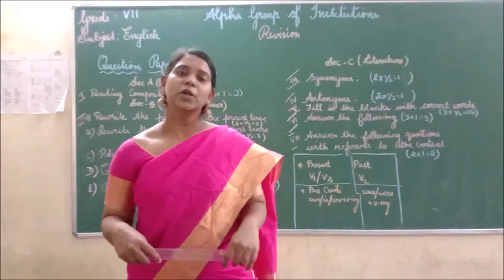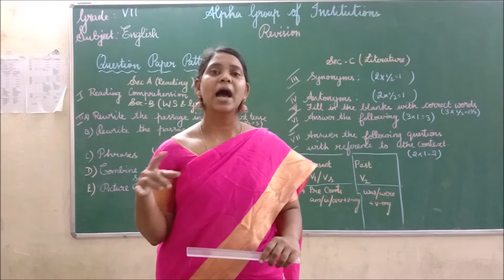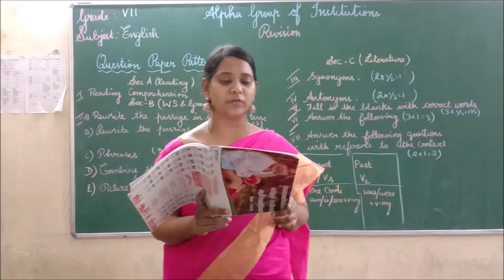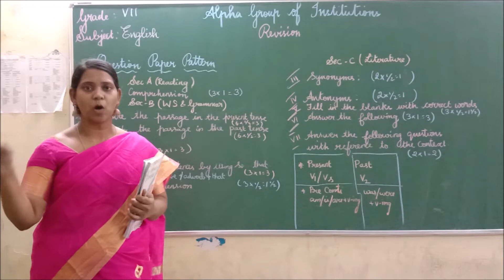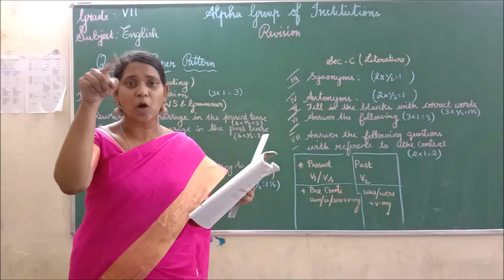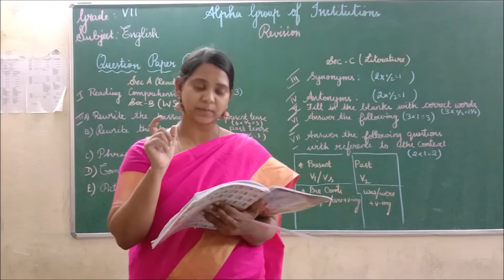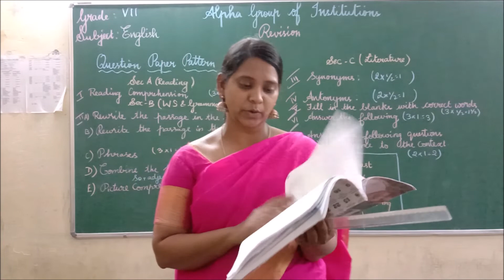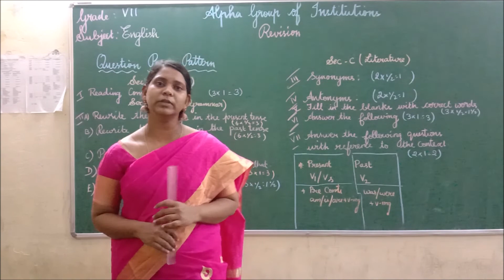Class 7 English Revision